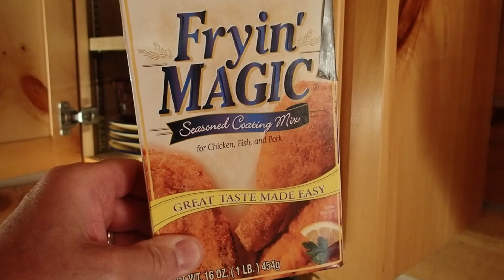Catfish. Its What's For Dinner.....Tonight!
Solo trip to the cabin. Fishing and chilling